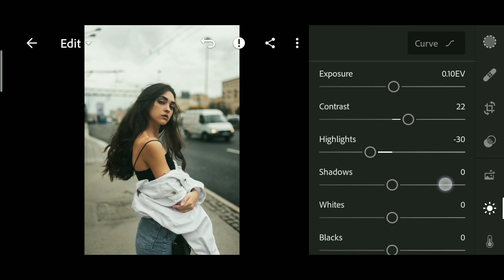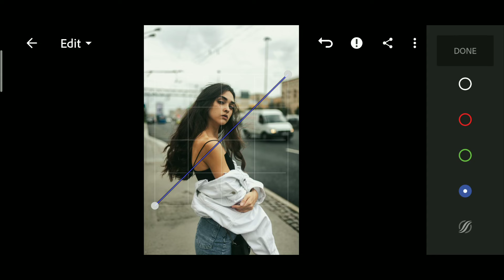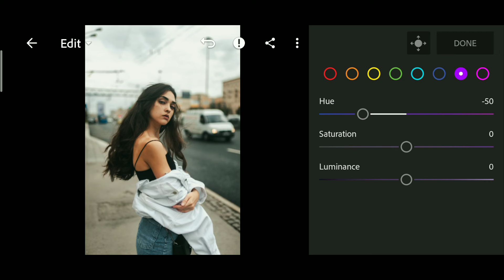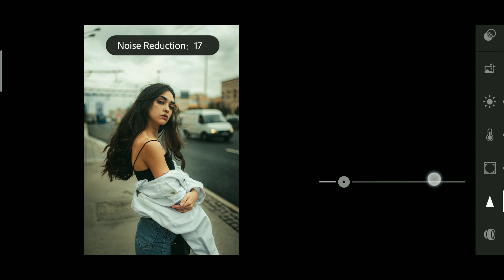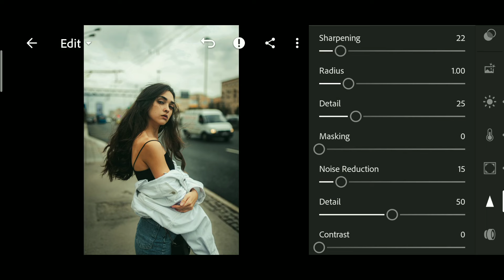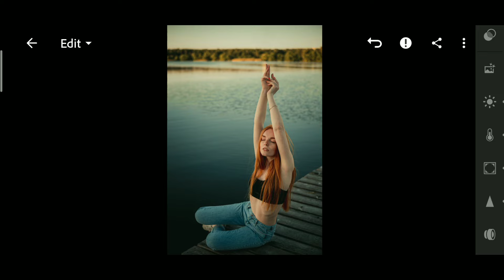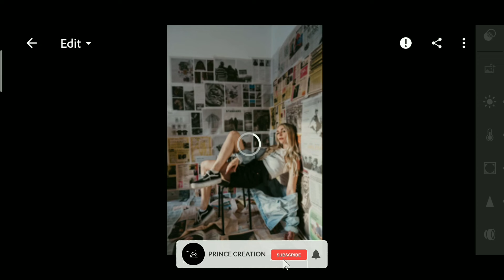Faded Grey Preset | Lightroom Mobile Preset Free DNG | lightroom tutorial | lightroom presets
Faded Grey Lightroom Mobile Preset Editing Tutorial | Faded preset | Grey preset | Lightroom Presets

🔹Pictures:
    • Unsplash
    • Pexels